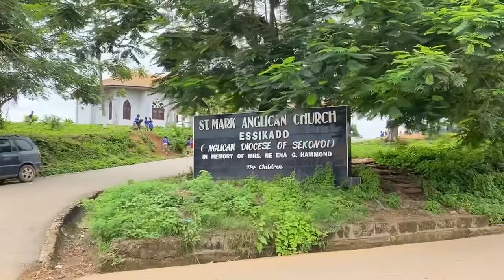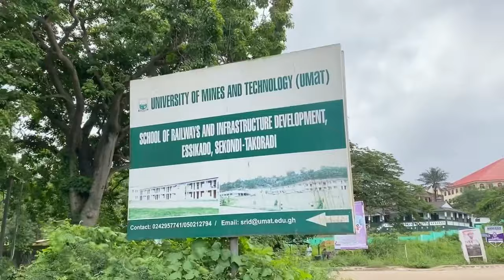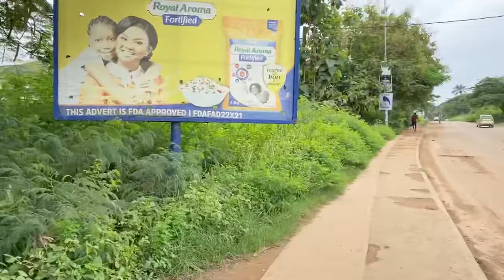A Video Tour Of ESSIKADU-Takoradi Ghana 2023, (It’s Another Planet)